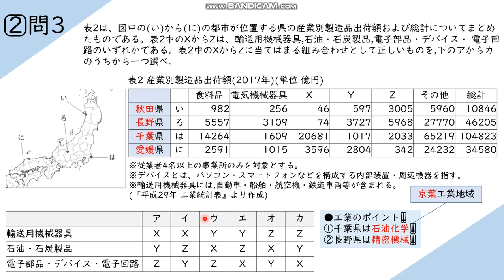高専2020（令和2）『社会』過去問解説２－３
高校入試基礎教材（無料・閲覧自由）⇒